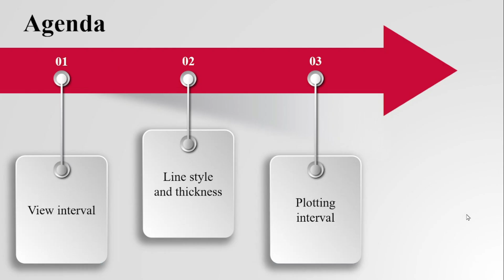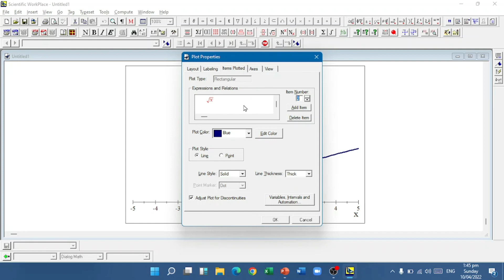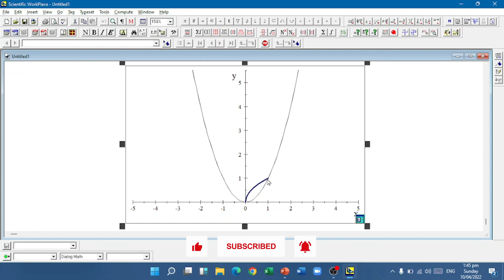Customizing Plot Properties in Scientific Workplace | SWP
Welcome to this video tutorial on Scientific Workplace, where we'll explore the exciting world of customizing plot properties. In this tutorial, we'll learn how to change the plot color and style, adjust the view interval, and modify the plot interval to achieve the desired graph appearance. With these powerful tools at your disposal, you can create stunning plots that convey your scientific findings with clarity and precision. Whether you're a student, researcher, or professional, this tutorial will equip you with essential skills for creating outstanding visualizations using Scientific Workplace. So, let's get started and unleash the full potential of your scientific data!

Time Stamps
00:05 Agenda
00:15 Equations of graphs
00:32 Plot color
00:45 Plot style
00:58 Line style
01:15 Line thickness
01:42 View intervals
02:30 Intervals of single graph

Call-to-Action:
Share your reviews and FAQs in the comments below!